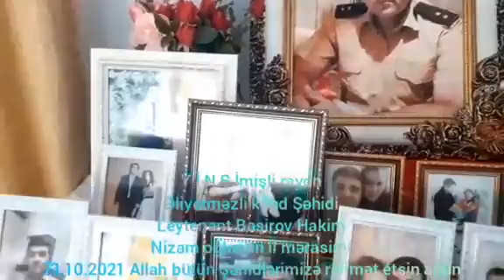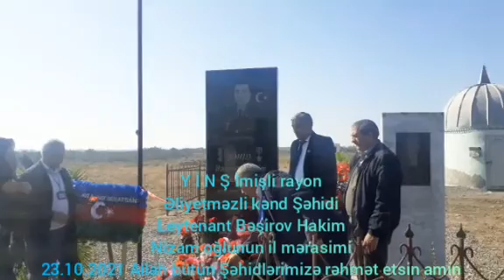Y İ N Ş İmişli rayon Əliyetməzli kəndinin Şəhidi Leytenant Bəşirov.H.N oğlunun il dönümü 23.10.2021